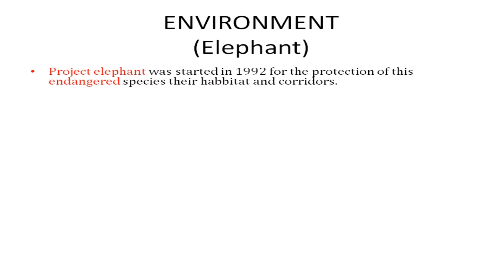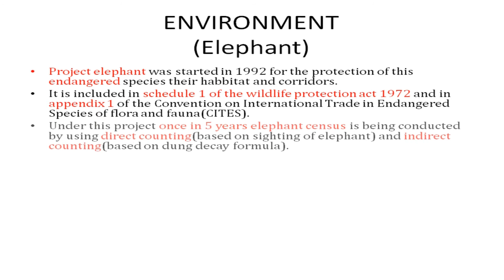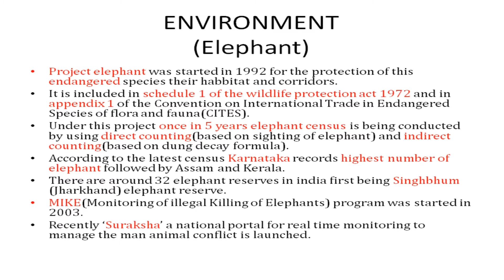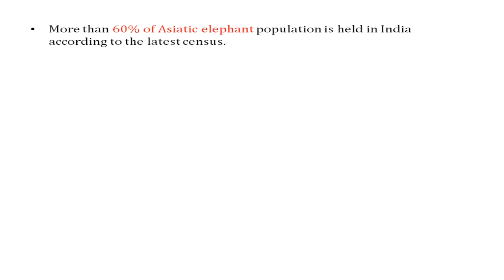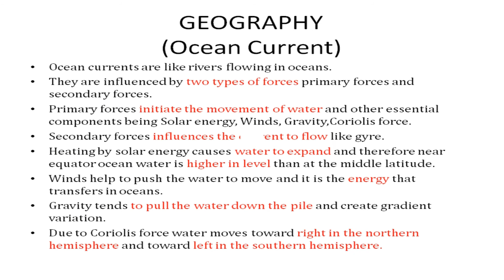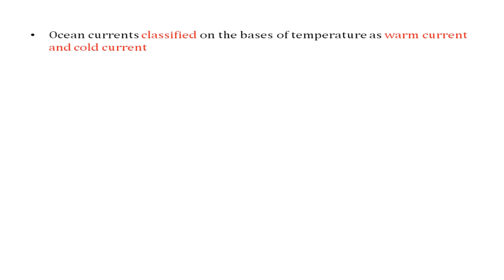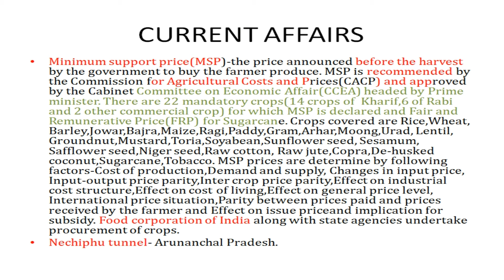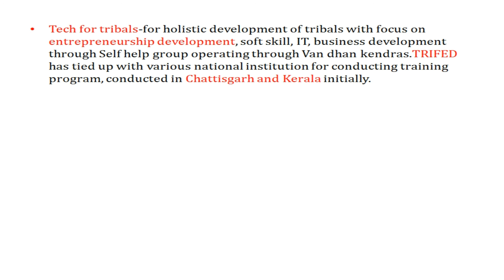Static and Current affairs for UPSC/UPPSC Prelims 2021: Part 2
This video contain both Static(Subject-wise) and Current affair topic.
Economy, Environment, Geography, Polity.